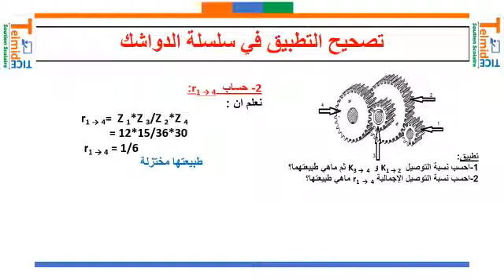التكنولوجيا نصحيح تمري الدواشك الثالثة إعدادي